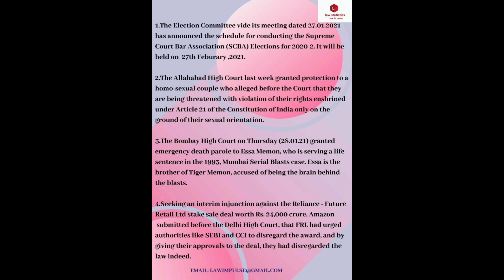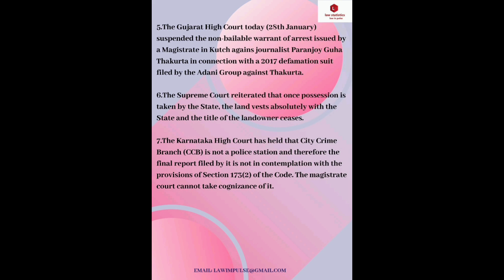DAILY LEGAL UPDATES 29/01/2021